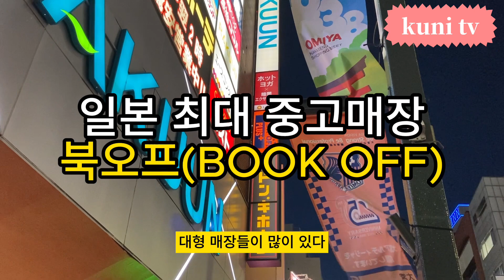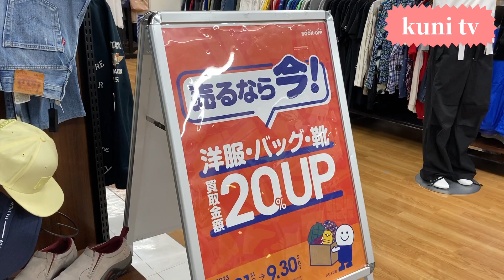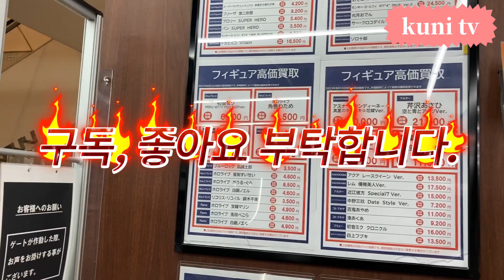[KUNI TV] 일본 최대 중고매장 북오프(BOOK OFF)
안녕하세요. Kuni tv 시간입니다.
오늘은 일본에 오면 한번 들러볼만한 중고매장 북오프에 대해 이야기하겠습니다.

일본에는 한국에는 없는 재미있는 대형 매장이 많이 있다.
없는 것이 없다는 종합판매점 돈키호테는 이미 잘 알려져 있다.
돈키호테 보다는 덜 알려져 있지만 북오프(book off)란 중고 매장도 유명하다.
북(book)은 예약하다는 뜻이다.
북오프(book off)는 근무를 하지 않고 휴식을 취한다는 의미다.

북오프는 일본 전국에 약 900개 점포가 있다.
중고 책 뿐만 아니라 CD, DVD, 게임 소프트, 비디오 중고품도 판다.
휴대폰과 같은 전자제품과 유명 브랜드 제품도 중고로 팔고 있다.
옷이나 신발도 파는 종합 중고매장이라고 보면 된다.

북오프 본사는 도쿄가 아니라 가나가와현 사가미하라시에 있다.
자본금 1억엔이며 직원은 1460명이다. 아르바이트 인원은 만이천명이 넘는다.

일본에서 가장 큰 북오프 매장은 도쿄 마에바시(前橋)에 있다.
5800 평방미터의 넓은 매장에 진열장이 끝없이 이어져 있다.
중고책, CD, 게임 소프트, 의류, 스포츠용품, 유아용품, 악기, 디지털가전, 생활용품 등 판매하는 중고품은 수십만점이다.

중고책은 신간 기준으로 100엔 정도에 매입한다.
만화나 문고본은 권당 30엔 정도다.
책의 상태나 유통양에 따라 값이 달라진다.

매장에서 판매하는 값의 20~30% 선에서 매입하는 것이 보통이다.
아주 인기있는 제품은 60~70% 선에서 매입하기도 한다.

1990년 5월에 창업했다.
매출은 935억엔이다. 우리 돈으로 9000억원 정도다.
연간 9000만 명의 일본인이 이 곳을 이용한다.